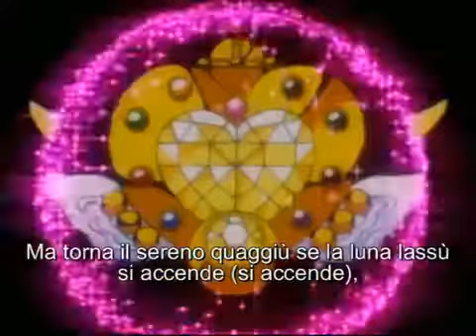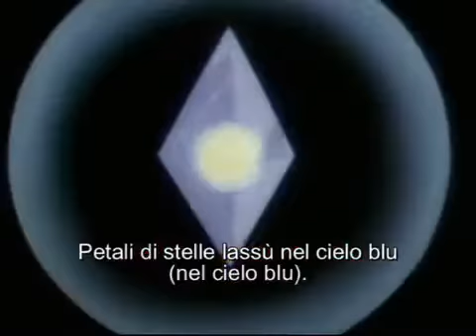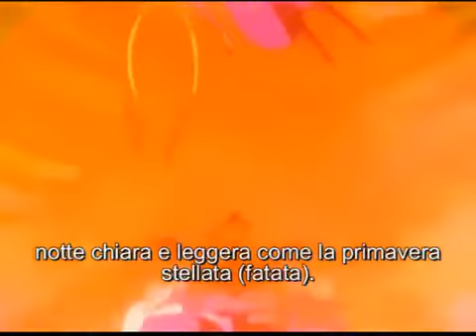Sailor Moon Fith Italian Opening